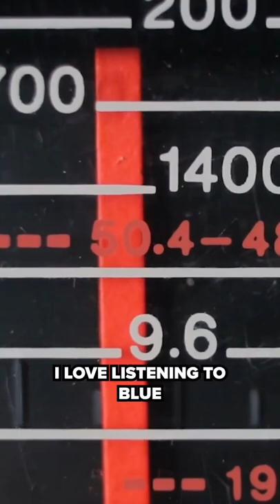How I Fell In Love With Broadcasting At 4-Years Old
Chris Van Vliet talks to Travis Chappell on an episode of the podcast "Figuring It Out" about where his passion for broadcasting came from. Chris Van Vliet has interviewed a who's who of Hollywood's A-list including Dwayne "The Rock" Johnson, Oprah Winfrey, Leonardo Di Caprio, Morgan Freeman, Meryl Streep, George Clooney, Julia Roberts, Sandra Bullock, Halle Berry, Denzel Washington and hundreds of others.

Welcome to my brand new YouTube Channel,  @CVV CLIPS ! Here you will find short clips from our full length conversations.